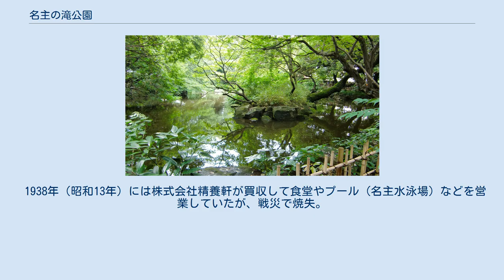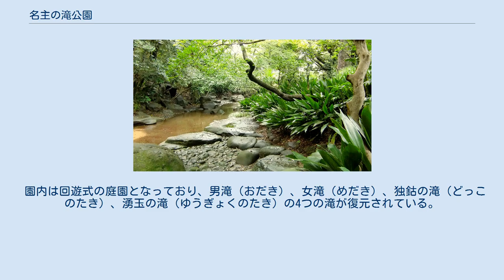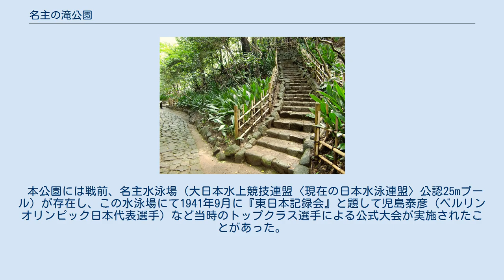名主の滝公園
名主の滝公園（なぬしのたきこうえん）は、東京都北区岸町一丁目にある区立公園。
 江戸時代に王子村の名主、畑野孫八が屋敷内に滝を開き、茶を栽培して避暑のために一般に開放したのが始まりで、名前の「名主」はそこに由来する。
 明治中期には貿易商垣内徳三郎の所有となり、栃木の塩原の風景を模して庭石を入れ、ヤマモミジなどを植栽、渓流をつくり一般に供した。
 1938年（昭和13年）には株式会社精養軒が買収して食堂やプール（名主水泳場）などを営業していたが、戦災で焼失。
その後は荒れ果てていたが、東京都が土地の買収と橋や東屋などの修理を進め、1960年（昭和35年）に都の有料公園として開園した。
1975年（昭和50年）には北区に移管された。
 園内は回遊式の庭園となっており、男滝（おだき）、女滝（めだき）、独鈷の滝（どっこのたき）、湧玉の滝（ゆうぎょくのたき）の4つの滝が復元されている。
これらの滝は地下水をポンプで汲み上げて水を流しており、滝から流れた水は小川となって園内を巡り大小の池に注いでいる。
一時、園内に人工飼育し放流されたヘイケボタルが自生していることが確認されていた。
夏にはホタルの観察会も催されていたが2011年（平成23年）以降中止となっている。
 入場料は無料。
開園時間は9:00 - 17:00（7月15日 - 9月15日の間は9:00 - 18:00）。
園内施設として、茶室、集会室などがある「名主の滝老人いこいの家」がある。
 本公園には戦前、名主水泳場（大日本水上競技連盟〈現在の日本水泳連盟〉公認25mプール）が存在し、この水泳場にて1941年9月に『東日本記録会』と題して児島泰彦（ベルリンオリンピック日本代表選手）など当時のトップクラス選手による公式大会が実施されたことがあった。
 現在、北区では撮影ロケ地としても当園を紹介しており、映画「黄泉がえり」の主題歌で、柴咲コウが「RUI」名義でリリースした「月のしずく」のミュージック・ビデオのロケ地として使用された実績がある。